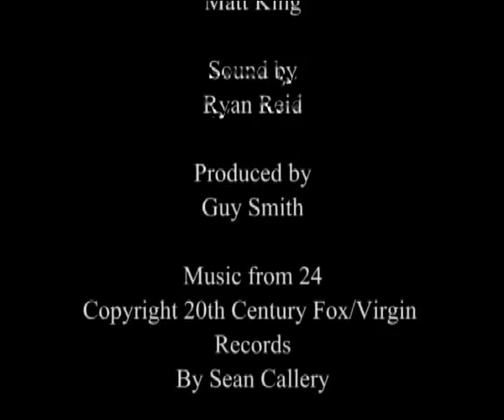Daveula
2007

A short horror comedy shot on DV for a university course.

Sorry for the poor sound quality, you might need to turn your speakers up to full volume.